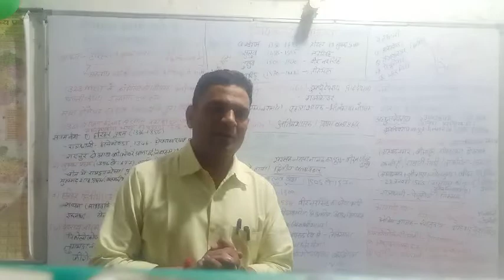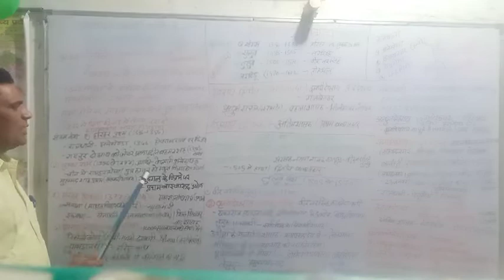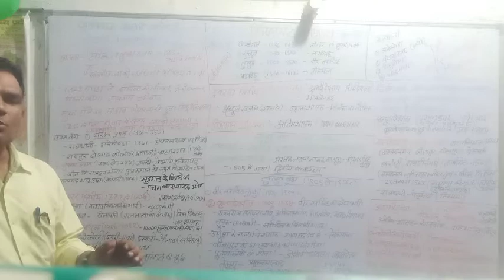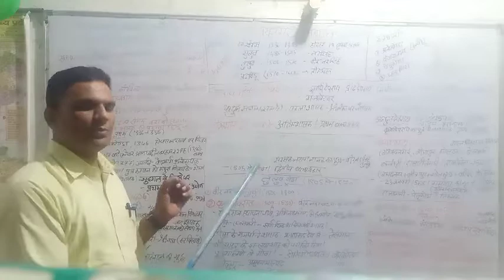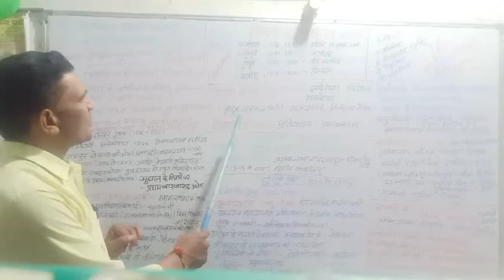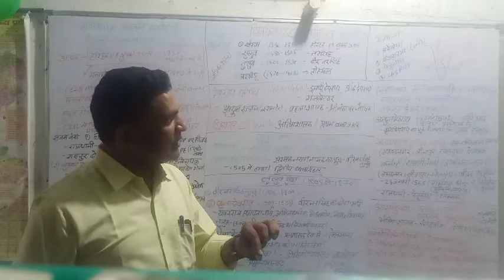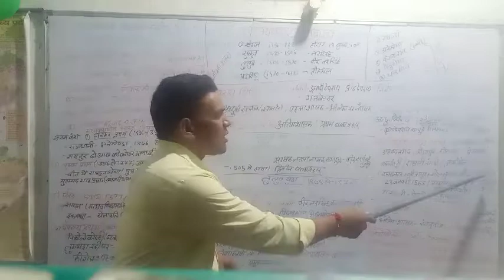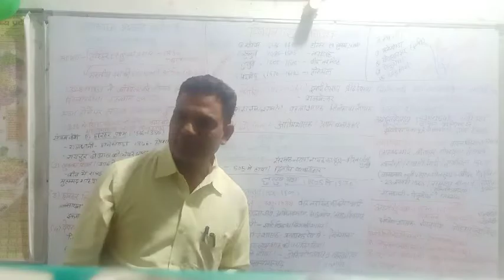UGC net history विजयनगर साम्राज्य#mp PSC विजयनगर साम्राज्य#संविदा शाला शिक्षक विजयनगर साम्राज्य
भारतीय इतिहास विजयनगर साम्राज्य
मध्य प्रदेश लोक सेवा आयोग विजयनगर साम्राज्य